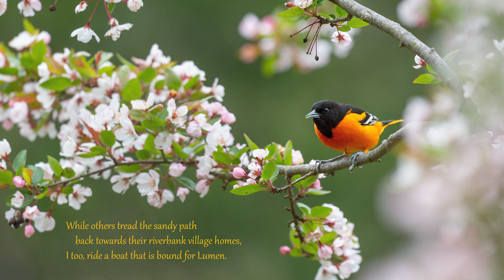獻給旅行者365日 (365 Days for Travelers) 4/6/2022 孟浩然詩選 Selected Poems of Meng Haoran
選錄星雲大師編著《獻給旅行者365日：中華文化佛教寶典》

中文朗讀人: 李維
English reciter:  Audrey Wang